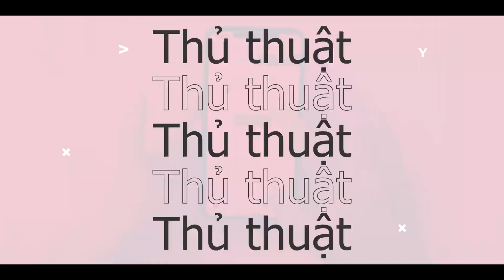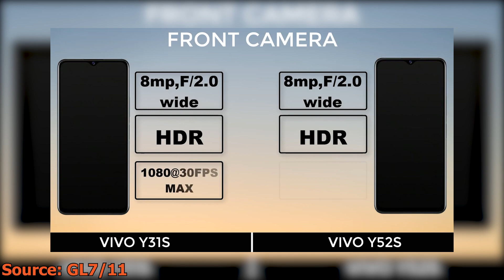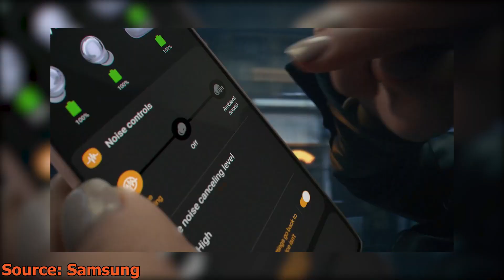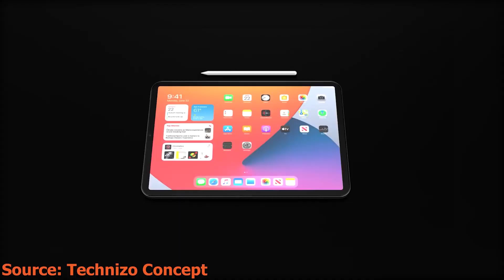Điểm tin công nghệ 4.5: iPad mini 6 bị trì hoãn ra mắt